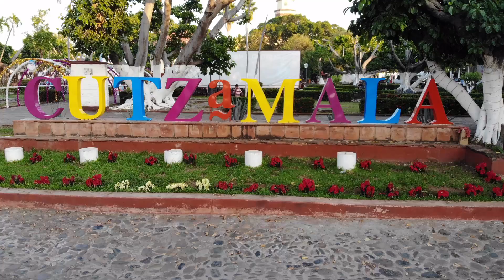Misa De La Boda De Albaro y Neidy En Cutzamala De Pinzon Gro 2